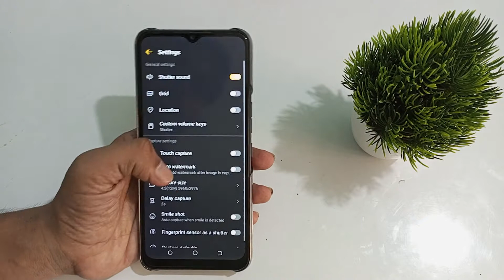how to reset camera settings in Tecno Spark 9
reset camera settings in Tecno spark 8T,
camera settings to reset Tecno spark 8 pro,
camera settings reset kare Tecno spark 7,
in camera settings ko kaise reset kare Tecno pova 3,
Tecno spark 8C, main camera settings ko kaise reset kare,
Tecno spark 7T camera secret setting,
Tecno spark 9  camera hidden futures